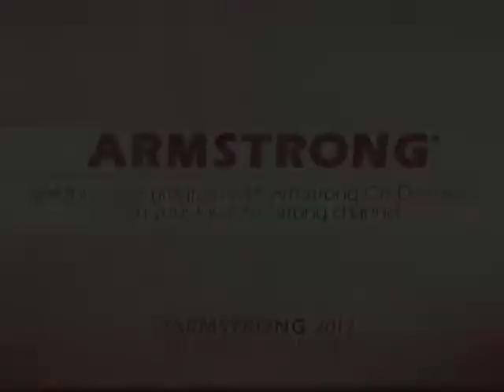Armstrong Local Programming - Meadville: Dirty Dog Live Music - The Beagle Brothers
The Beagle Brothers perform "Salt to the Sea" & "You Know You Love Me Wrong" during
their set on Dirty Dog Live Music.